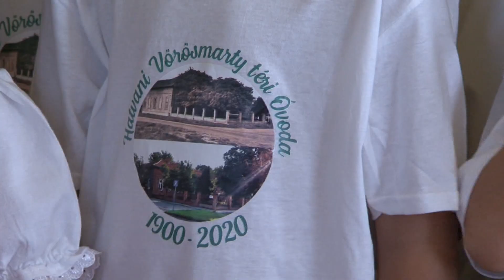Két napig tart az óvodai beiratás